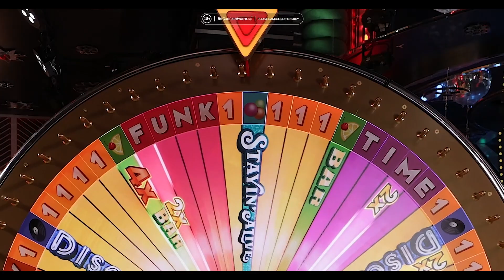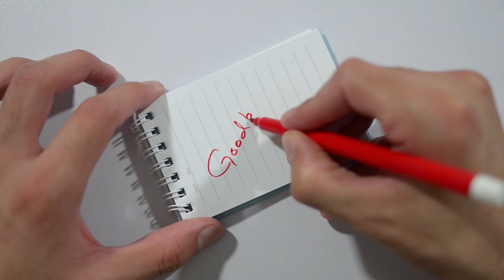Top five live pokie games to play in 2024 🎰 Online pokies Australia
Here you will find a review of the top 5 live casino games from best providers: Treasure Island, Snake & Ladders live, Sweet Bonanza Candy Land, Funky Time and Crazy Time 🔥

🔥We are Smart Pokies - Best Pokies community in Australia. Sharing big pokie wins, streaming and slapping online pokies, hitting the jackpots, and telling the best casino stories.

 Be smart. Play Pokies.

🔞 18+ Only. RESPONSIBLE GAMBLING - Gambling is highly addictive and can cause serious financial problems, please note if you do gamble, only gamble what you can afford to lose and set limits! If gambling has become an issue for you then can speak with: Be Gamble Aware